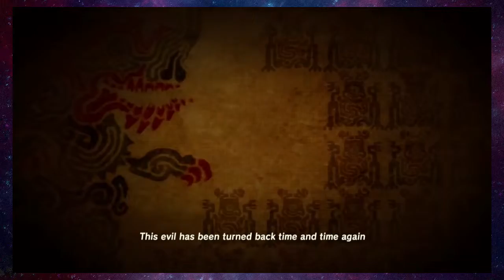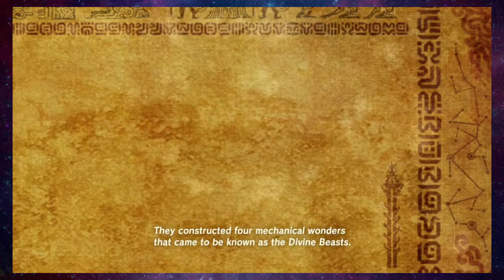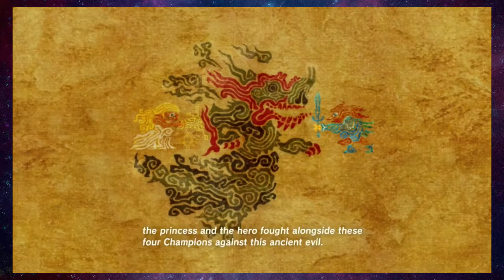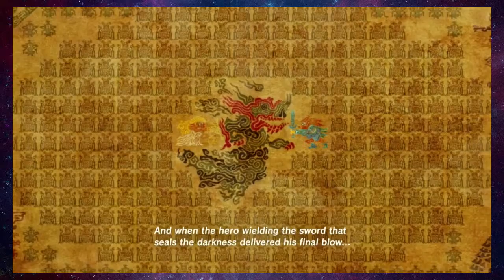Zelda BOTW Ep. 5–What's up, Kakariko Village?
Welcome to the World of Tomorrow!